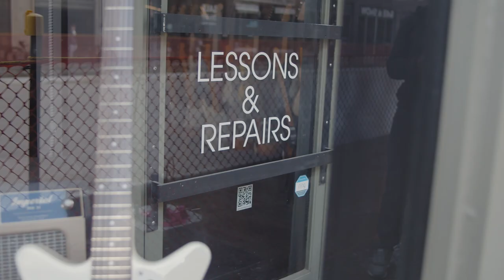How This Detroit Guitar Store is Keeping the Soul of the City Alive | Icons of Detroit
Hear Nneka highlight the impact of Detroit Guitar in the community and learn from store owners about their journey to success in a competitive music industry.

With Detroit’s world-renowned jazz, hip-hop and R&B music scene, aspiring entrepreneurs Charlie and Eric knew it was the perfect place to launch a top-tier music business: Detroit Guitar. Specializing in gear, lessons and repairs, this unique guitar store gives each customer the ultimate “Rock Royalty” experience, regardless of budget. A musician at his core, Charlie’s undeniable zeal for the industry helps keep the sounds and soul of Detroit alive through his personal approach to make customers feel like family. Teaming up with his friend and business partner Eric, the two created the ultimate powerhouse to propel their entrepreneurial dream forward. As this dynamic duo sets the stage for their long-term success, Charlie and Eric work to expand their brand identity and reach guitar enthusiasts across the world, all while staying true to their local roots.